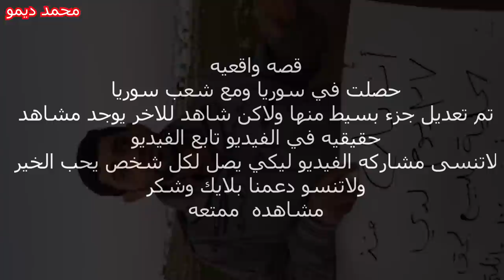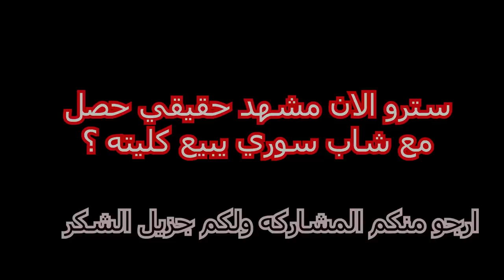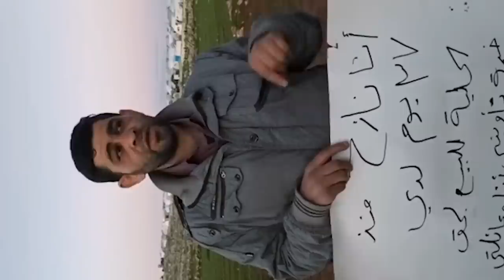سوري باع كليتو بسبب فقره لن تصدق ماحدث؟